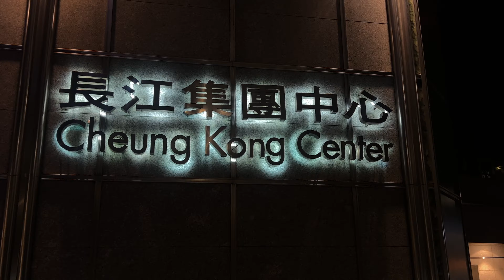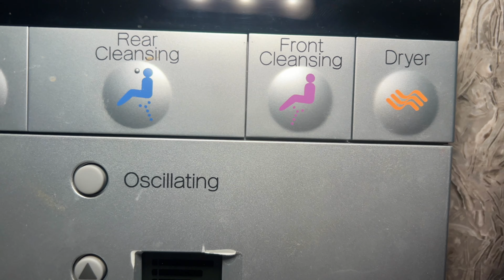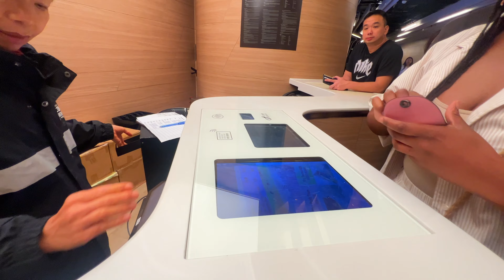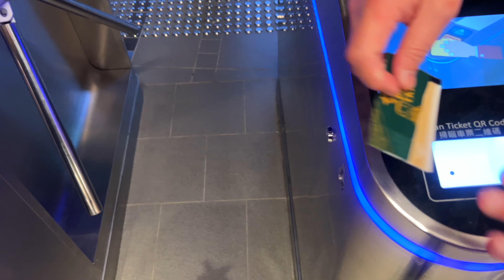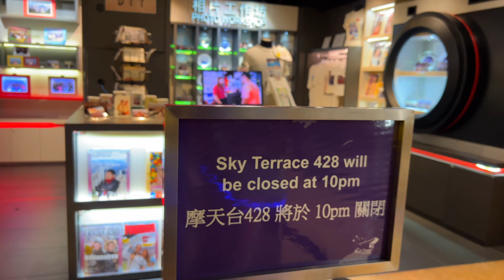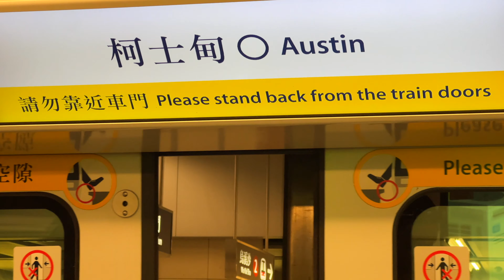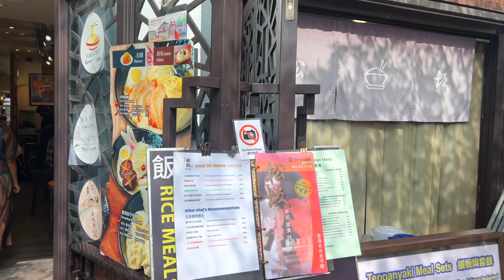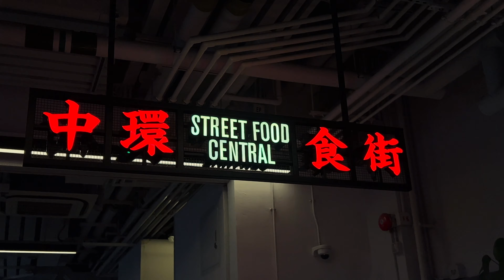HONG KONG TRAVEL VLOG: TOOK MY FRIEND W/ ME + EATING AUTHENTIC CHINESE FOOD & MORE! CABIN CREW LIFE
Hi Angels, Happy New Year to you all!
Starting the year wiith a new travel vlog!
DESTINATION OF THE DAY: Hong Kong

Shout out to my girl for her participation in the video

You want to see more from me?

Infraction - Power